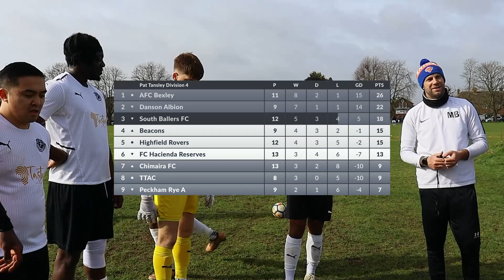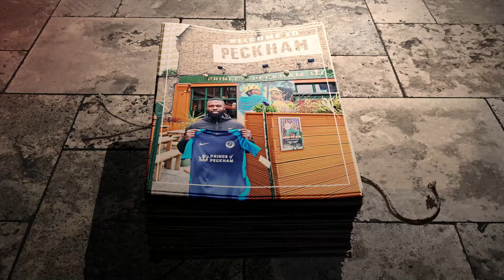He Scored 2 goals on his debut | SUNDAY LEAGUE FOOTBALL | South Ballers vs Chimaira FC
Episode 20 of Season 2 with South Ballers FC. We are a football club based in South London bringing you content every Monday at 8pm.

Comment your Man of the Match in the comment section

CUP FINAL Game on 3rd May 2023 at VCD Stadium, 7:30pm KO. Check our Instagram or YouTube for more information!

00:00 - Pre Match
00:23  - Line up
03:40 - 1st Half
12:40 - Half Time
14:35 - 2nd Half
24:18 - Full Time